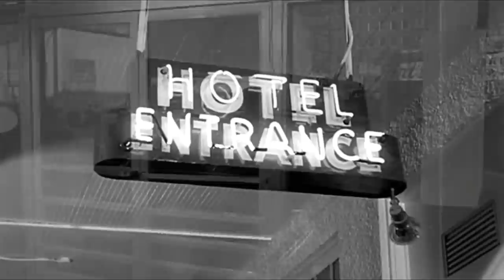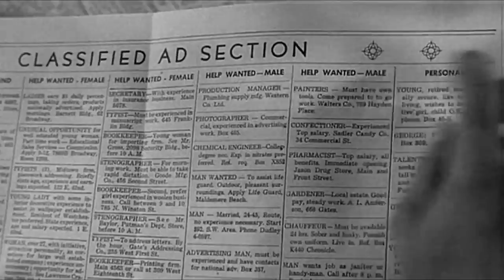Sept. 17, 1963 | "The Fugitive" Extended Pilot Episode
This is the original, unaired pilot episode of "The Fugitive" television series. A revised version of the episode, "Fear in a Desert City," was broadcast as the first episode of the series, which ran from Sept. 17, 1963 to Aug. 29, 1967. Starring in the pilot are David Janssen (Dr. Richard Kimble), Vera Miles (Monica Welles), Brian Keith (Edward Welles), and Barry Morse (Lieut. Philip Gerard). This episode was directed by Walter Grauman.